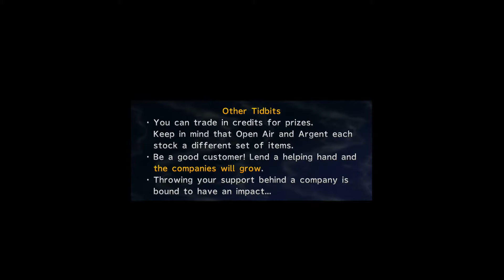Final Fantasy X-2 HD Remaster (PC) #22 Start Try 100% Calm Lands , Luca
No Commentary.

Try to do 100% don't know it will success or not.
-After first fight Talk with Moogle.
-Go to Calm Lands to start quest Publicity and Matchmaking
-Go to Luca for Mission 'Truth of Yuna's Concert'
-Luca again for quest Publicity and Matchmaking and meet Rin
-First visit Mi'ihen Highroad (+Publicity and Matchmaking : will always do it offscreen now)